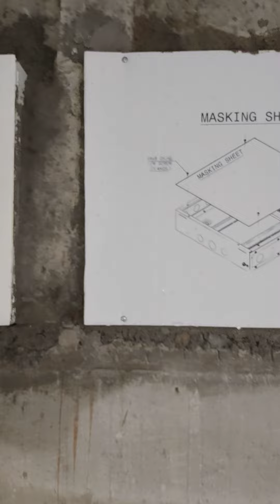Completely fix Db (distribution board)... enjoy & learn .. please 🙏🙏🙏 like share comment subscribe